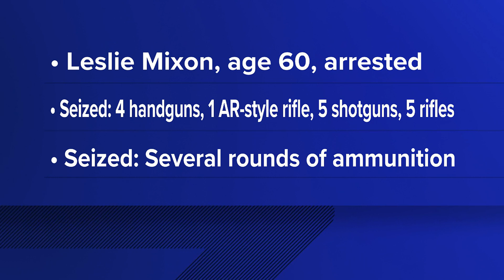Galesburg police seize 15 firearms after responding to shots fired call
While executing a search warrant Friday, police seized four handguns, one AR-style rifle, five shotguns, five rifles and several rounds of ammunition.